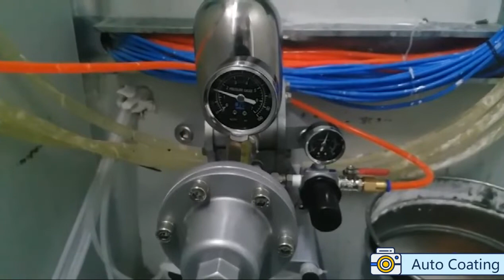Automatic Spindle Painting Line with Timmer Paint Pump Regulation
Spindle automatic conveyorised painting line which is powered by timmer paint pump. It's setup for high end paint application that request super stable paint supply and regulation. It's widely used in electronic and plastic painting production line.

Painting line can be deeply custom setup to connect with other production stations like vacuum metalization, pad printing and packing and so on... Feel free to contact us for a suitable design. for our services.

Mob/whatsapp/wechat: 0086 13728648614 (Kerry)